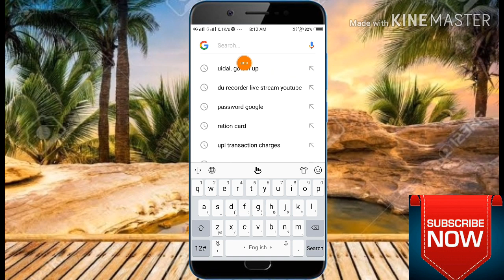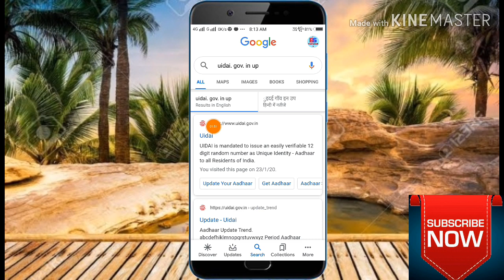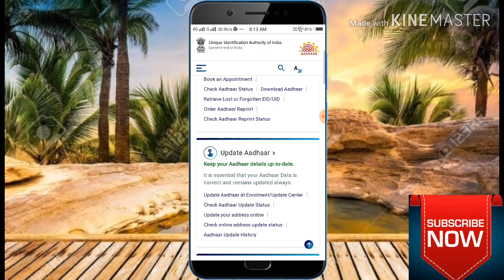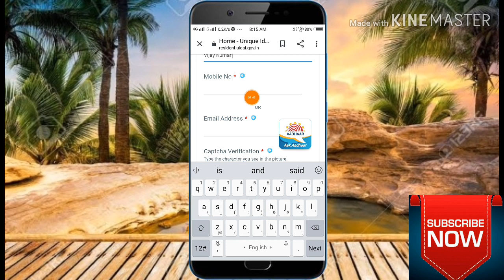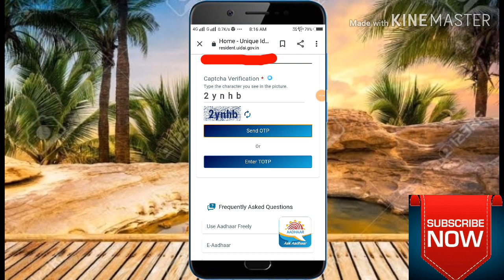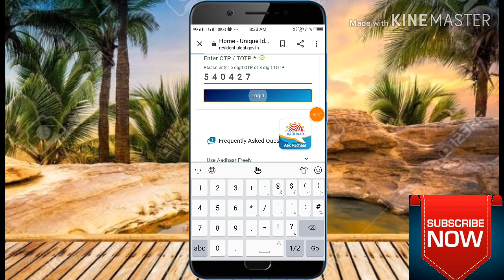Ab Naam Se Karen Aadhar card download Aadhar new update 2020